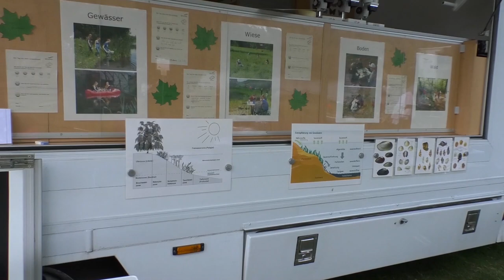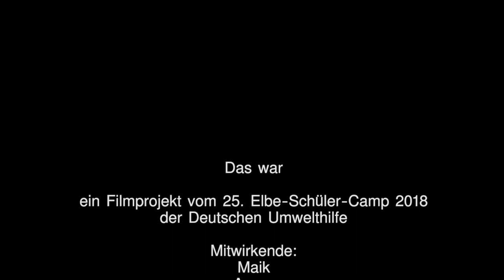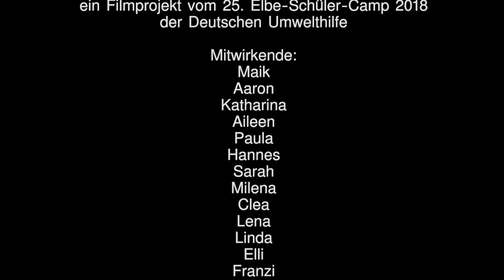Das Elbe-Schüler-Camp 2018 [September 2018]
Was ist das "Elbe-Schüler-Camp"? Wer bietet was an? Fragen, die die Gruppe um Franzi klären will!

Vom 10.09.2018 bis 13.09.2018 fand der zweite Teil des 25. Elbe-Schüler-Camps in der Jugendherberge Falkenhain/Lauenhain statt. Täglich besuchten uns zwei Medienpädagog*innen des SAEK mobil das Camp. Dort führten sie einen sehr interessanten Workshop durch. Die Kinder lernten viel über Computer, Filmschnitt, Kameraperspektiven, Filmtechnik und Ton. Anschließend wurden ein paar Übungen dazu durchgeführt, anschließend wurden Werbespots und Kurzfilme analysiert. Dann sollten die Kinder in kleinen Teams einen eigenen kurzen Film über das Thema "Umwelt und Natur" drehen. Text von Franzi und Lory

Bahnhofstraße 56
04720 Döbeln

Sächsischen Landesmedienanstalt